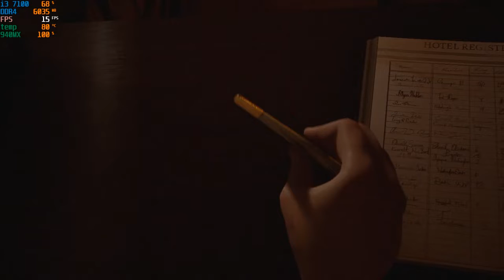Dark Picture Anthology : The Devil In Me | 940MX/130MX | i3 7100U | 12GB ram | Low End Pc |Benchmark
And its good to see this game is optimized as well. Its not best but playable.I hope you guys can understand how much fps you will get.